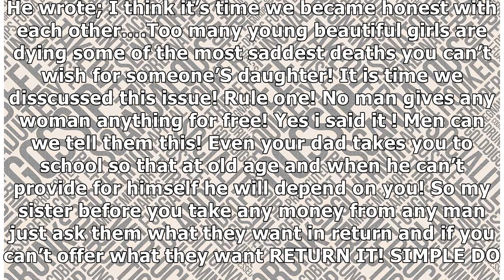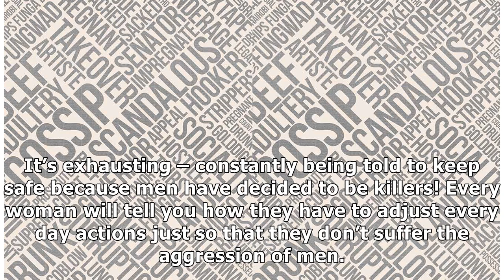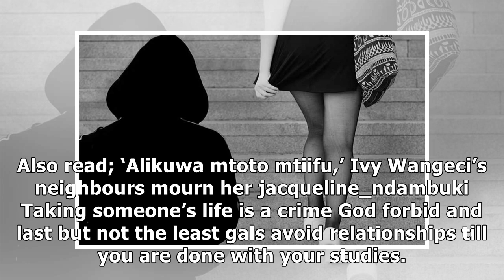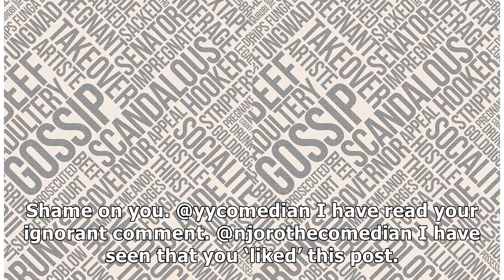'Tell men not to rape and kill us,' Adelle Onyango angered by Jalang'o's remarks on Ivy Wangeci's...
'Tell men not to rape and kill us,' Adelle Onyango angered by Jalang'o's remarks on Ivy Wangeci's death